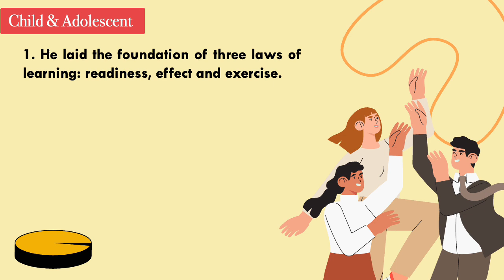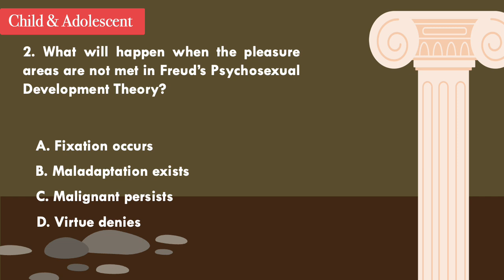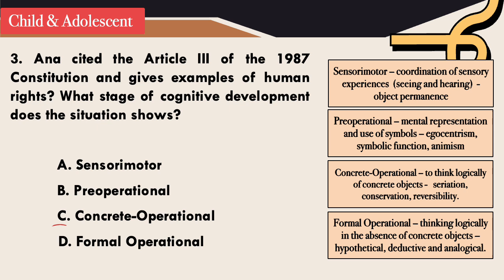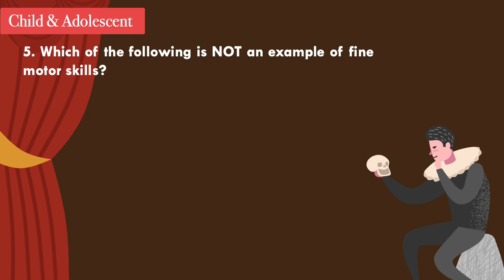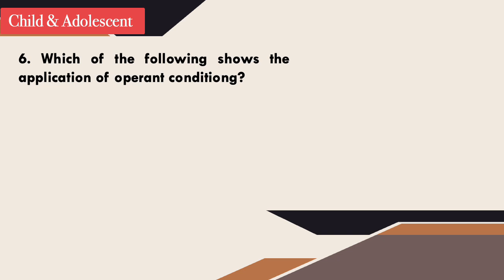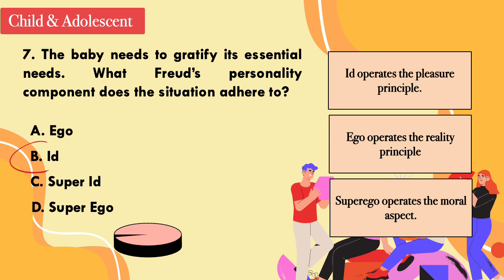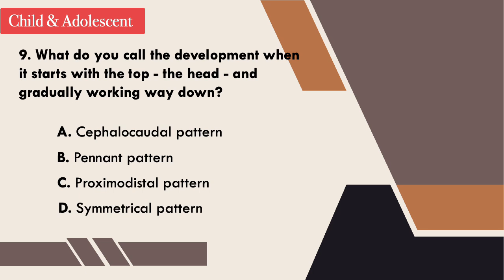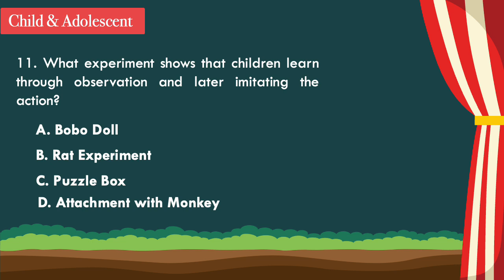CHILD AND ADOLESCENT (REVIEW SESSION)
Let us review some of the important lessons in Child and Adolescent.